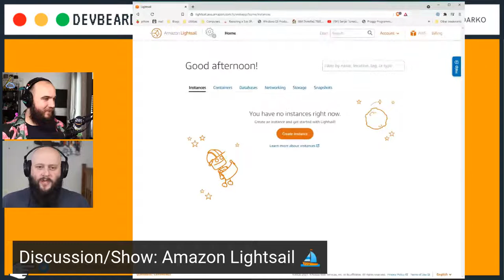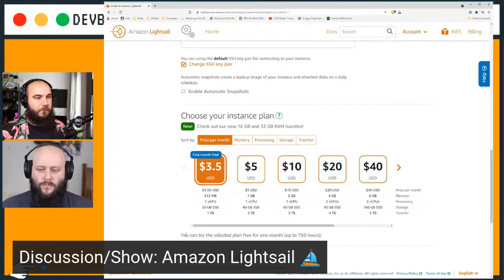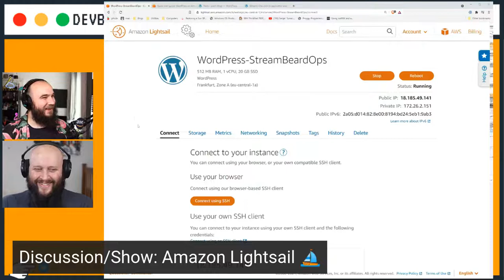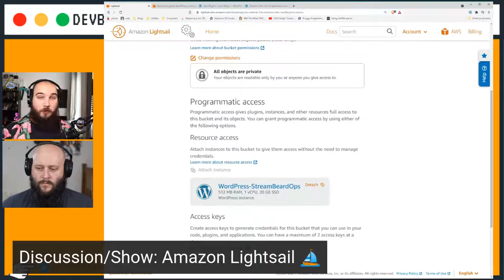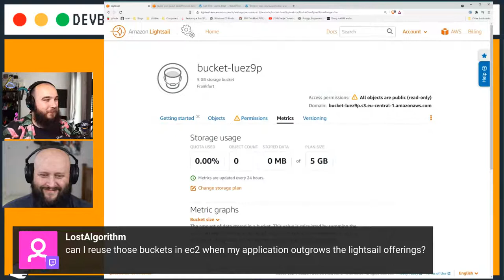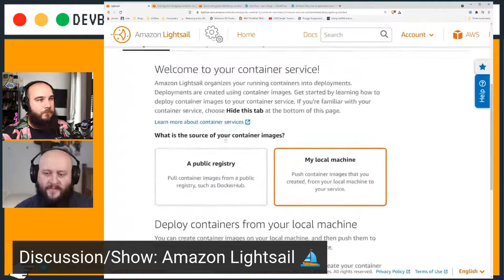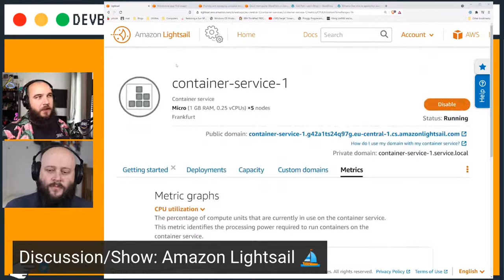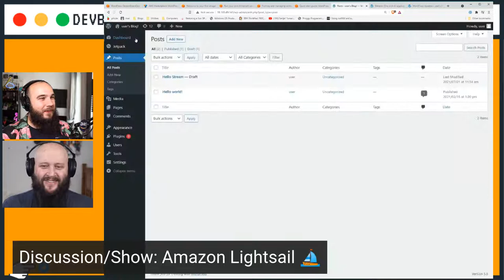DevBeardOps - Amazon Lightsail!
Back to basics! Getting started? Want some compute? Want some storage? Let's check out Amazon Ligthsail!